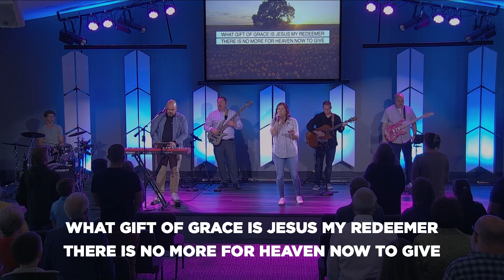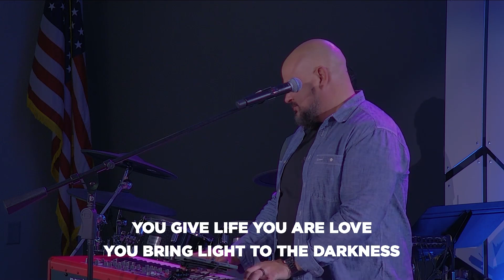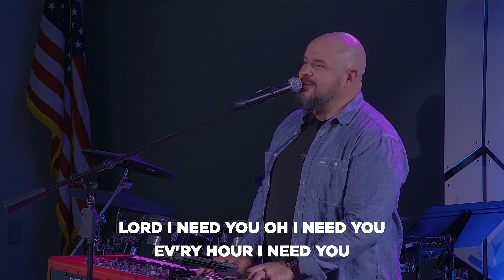Joseph Part 5